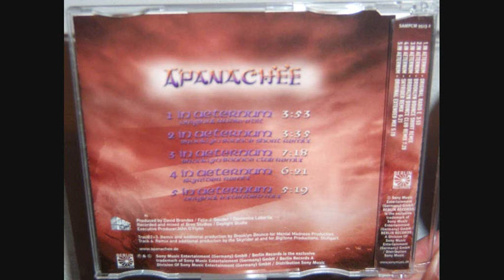Apanachee - In aeternum (2001 Brooklyn Bounce club remix)